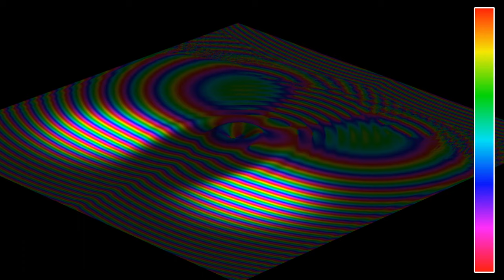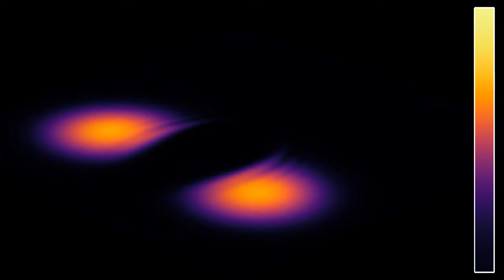An attempt at illustrating the Aharonov-Bohm effect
This is a first attempt at illustrating the Aharonov-Bohm effect, which is a non-local effect in quantum mechanics.
In classical electrodynamics, the physically relevant quantities are the electric and magnetic fields. They can be expressed in terms of a scalar and a vector potential, but these potentials are only there to simplify some computations, they have no physical reality.
In quantum mechanics, however, the motion of a particle in a magnetic field is described by a Schrödinger equation involving the vector potential. One can construct situations where the vector potential is different from zero at points where the magnetic field is zero.
This simulation shows such a situation. The vector potential has the form A(x,y,z) = B0*(y*f(r), -x*f(r), 0), where r = sqrt(x^2+y^2), and f(r) = -r0^2/(4*r^2) if r is larger than r0, and f(r) = (r^2 - 2*r0^2)/(4*r0^2) if r is smaller than r0, for a small positive r0.
Computing the curl of A, one finds that the magnetic field is zero outside a disc of radius r0, and nonzero inside the disc. The disc appears as a small bump in the middle. The initial state is given by a superposition of two Gaussian wave packets, with parallel momenta. Note that this is not really a two-particle state, but rather a Schrödinger's cat-type superposition of localized one-particle states.
One can see that although the wave packets stay away from the region with the magnetic field, the phase is distorted due to its presence, and the centers of the wave packets are slightly repelled. The effect is quite small, though, and a forthcoming simulation will show that a stronger magnetic field inside the disc increases the effect.
Phase: 0:00
Modulus squared: 0:42
In the first part, the color hue represents the phase of the wave function, and the luminosity represents its modulus squared, , which gives the probability density of finding the particles at any given point. The z-coordinate shows the modulus squared, plus a constant times the square of the vector potential, in order to visualize the localized magnetic field. In the second part, the situation is similar, except that the color hue also represents the modulus squared of the wave function.
There are periodic boundary conditions between the borders of the square simulation region, which is why the wave packets start interacting when they reach opposite sides of that region. The value of the phase far away from the wave packets is quite sensitive to round-off errors, so that it may not be a reliable representation of what really happens in this system.

Color schemes: Part 1 - HSL/Jet